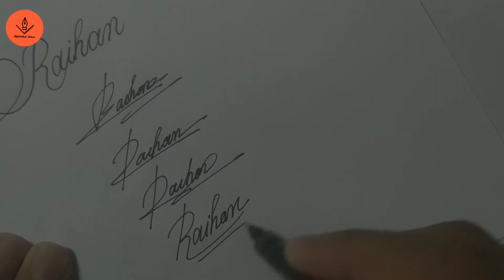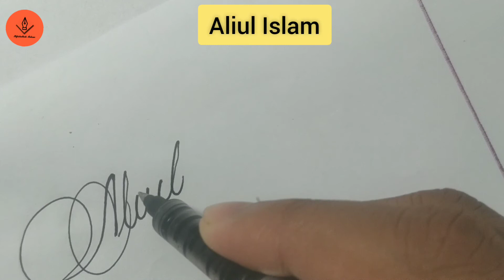Signature making || Signature style of my name || Sign Design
Hello Guys
I know someone are waiting for this video because previous video someone told me to  show your name signature.
So Guys in this video i am gonna show you some signature style.
So Watch until end and see your signature design or style.

PLEASE